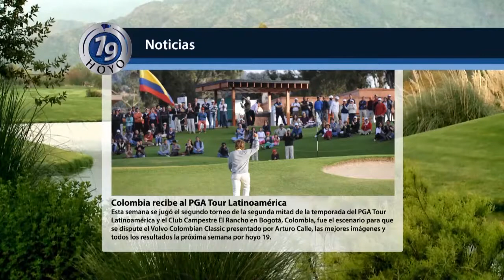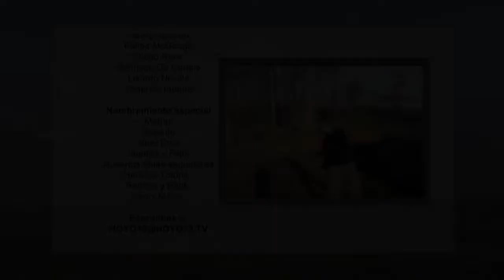Grabacion - Hoyo19 - Golf noticias y rondas de juego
LOCUCION - Hoyo19 - Golf -
segmento Noticias y Rondas de Juego